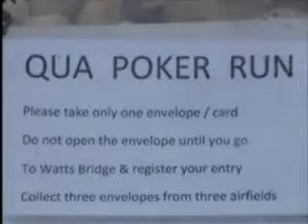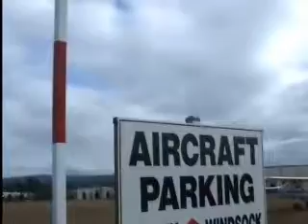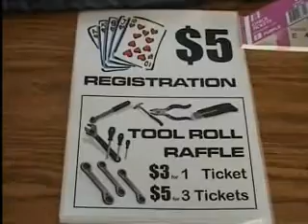FirstPokerRunMovie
. Finally got around to putting together this video of Bob and my first "Flying Poker Run" in July. We started from Lynfield in a hired Tecnam and met up with friends at Gatton Airpark, picking up our first playing card. Next we followed each other to Bradfied and got a second card. Then we dropped in at McCarron's Field for a 3rd card. Finally we flew to Watts Bridge for the final leg and picked up our final 2 cards. The person with the best hand won the trophy. Sadly it wasn't us. But it was a great day of flying and sharing good times with friends, old and new.